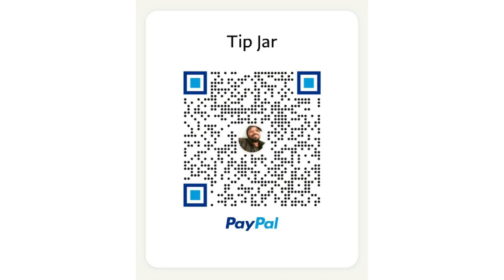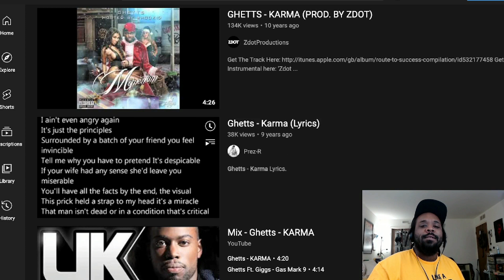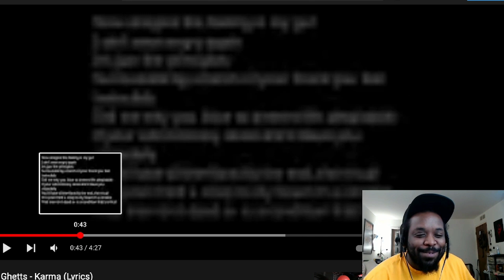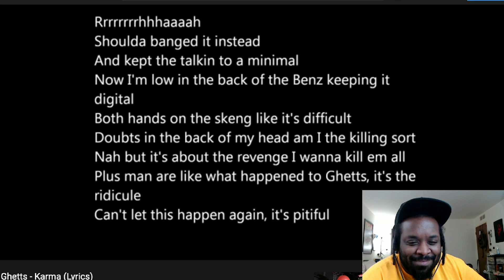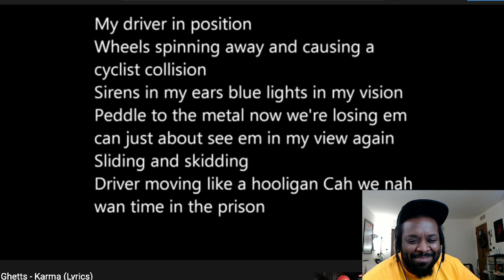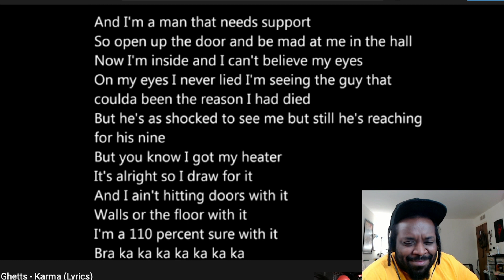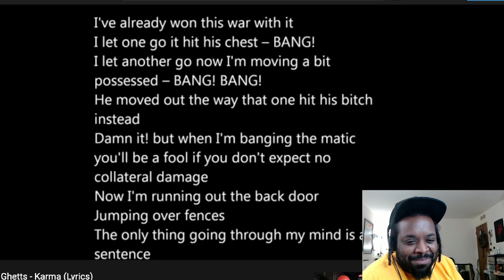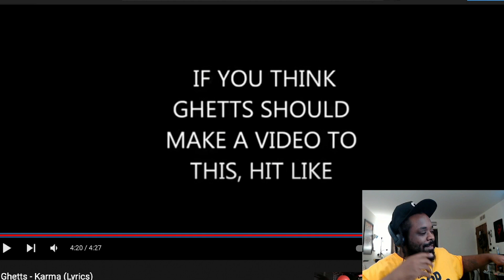AMERICAN REACTS | GHETTS - KARMA | (REACTION!!!)